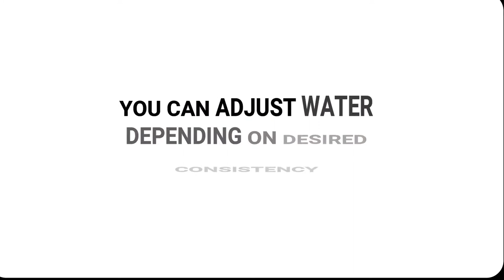Low carb vegan soup | vegan keto cauliflower soup | vegetarian keto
How to make Low carb vegan soup | vegan keto cauliflower soup |diabetic friendly recipes Indian ?

Keto Vegan Cauliflower Soup

3 tbsp oil
2 clove of garlic
1/2 diced onion
120 gm cauliflower
150 gm cabbage ( i have used purple but green is good too)
5 piece of walnuts
5 piece of almonds
100 ml coconut milk
50 ml water

Direction

1. Heat a pan and drizzle 3 tbsp of oil.
2. Once oil is hot, add garlic and onion & saute them until translucent.
3. Add  cauliflower & cook for 5 minutes, stirring once halfway through cooking.
4. When cauliflower has roasted bit, add the remaining cabbage, coconut milk & nuts.(nuts gives it a very rich texture.)
5. Now let this cook until its soft and mushy.
6. Once done turn of the gas & let it cool, then add water & blend it to a smooth consistency.
(You can add more/less water as per your desired consistency, i like my soup nice & thick hence i added less water.)

My recipe yielded 3 servings and Macro Information per serving is as follow.
Total Calorie : 237
Net Carbs : 4.9 gm
Fat : 23.4 gm
Protein : 2.8 gm

Notes:
I have created vegan keto cauliflower soup (low carb vegan soup), you omit nuts and add cream for richness, this will reduce the carb quantity.
If you want to add meat to this then bacon, chicken are good options they taste good with this. You can saute chicken and bacon saperatly  and add them after coconut milk.
If you not following vegan, drizzle some cheese and serve it it taste devine.

🎵 Track Info:

Title: Potato Deal - Craig MacArthur